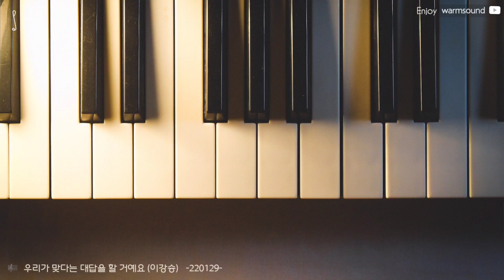[𝐖𝐚𝐫𝐦𝐬𝐨𝐮𝐧𝐝 𝐏𝐢𝐚𝐧𝐨] 우리가 맞다는 대답을 할 거예요 - 이강승 Piano Cover by @jihapiano | 220129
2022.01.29. 스푼 라이브에서 연주한

🎼 이강승 - 우리가 맞다는 대답을 할 거예요

이지하 𝐨𝐧 𝐏𝐢𝐚𝐧𝐨🎹 ‎‎‎@jihapiano of ‎‎‎‎‎‎@warmsoundmusic